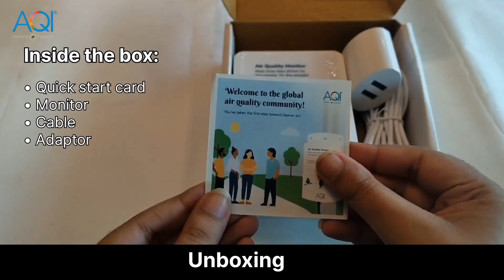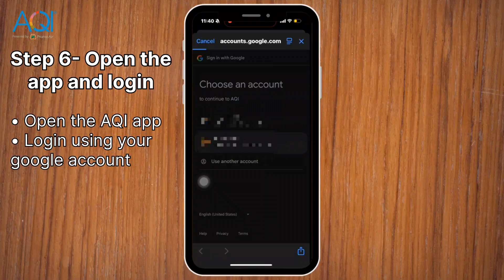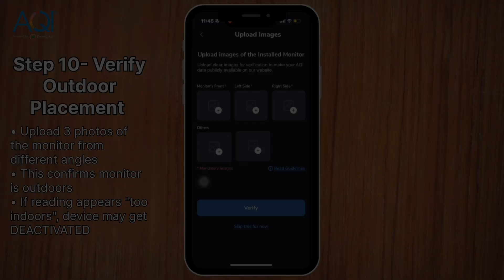How to Setup AQI.IN's Community Monitor With WIFI Connectivity Process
In this step-by-step guide, we’ll walk you through the complete process of monitor setup and  connecting your AQI.IN community monitor to WiFi for seamless real-time air quality data tracking.

✅ What you’ll learn:

Setup & Installation
Connecting your AQI.IN monitor to WiFi

Accessing live AQI data online:
With WiFi enabled, your AQI.IN Community Monitor shares accurate air quality insights to empower your neighborhood and contribute to a cleaner, healthier future.